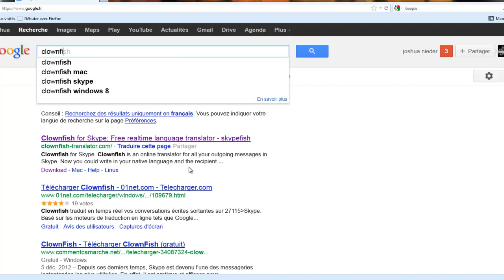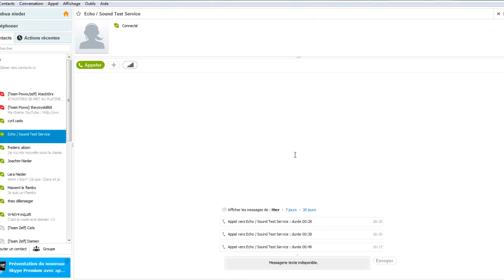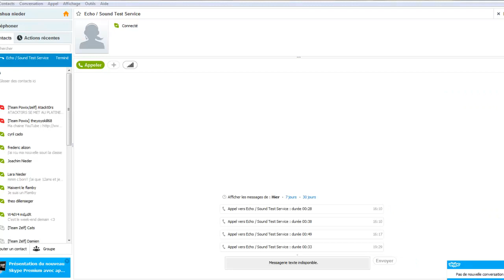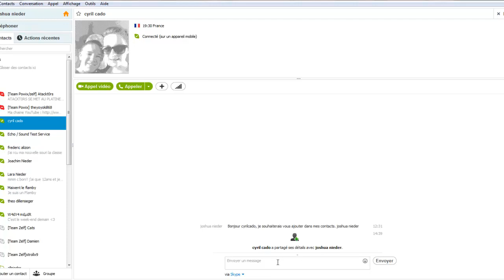Tuto installer + savoir les bases de clownfish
Aujourd'hui j'ai voulu vous montrez un logiciel assez sympa clownfish.J'espère que ça vous a plus et que ça à répondu à vos questions.Bonne vidéo